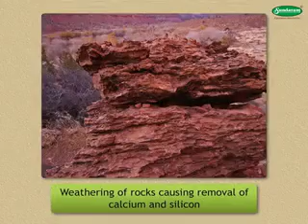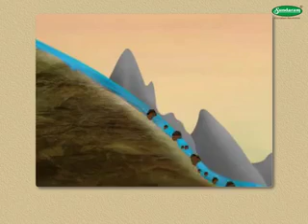Maharashtra State Board | Geography Chap#6 | 9th Standarad | English Medium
By: e-class
Smart class | E-learning with sundaram edusys pvt ltd